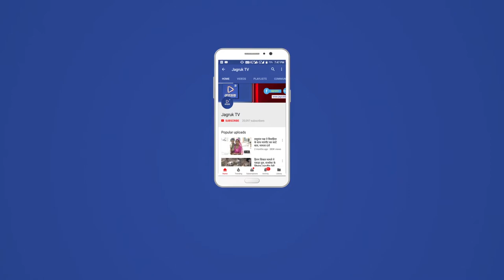JAGRUK TV: सुमेरपुर: छात्र संघ चुनाव में शांतिपूर्ण मतदान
सुमेरपुर में छात्र संघ चुनाव के लिए कड़ी सुरक्षा व्यवस्था में सोमवार सुबह आठ बजे से मतदान शुरू हो गया है।
राजकीय महाविद्यालय परिसर में उत्साह का माहौल देखने को मिला । कई संकाय में मतदाताओं की लम्बी कतार लगी रही ,  वहीं कुछ मतदान केन्द्रों पर बहुत कम छात्र मतदान करने पहुंचे। सभी प्रत्याशी अपने-अपने समर्थकों को मतदान केन्द्र तक लाने को जद्दोजहद में जुटे रहे ।छात्र आज मतदान के जरिए अपना छात्रसंघ अध्यक्ष व अन्य छात्र प्रतिनिधि चुने जायेगें । सुबह 8 बजे से शुरू हुआ मतदान दोपहर एक बजे तक चला । मुख्य चुनाव अधिकारी ओम प्रकाश शर्मा ने बताया कि इस बार 840  वोटर हैं मतदान के लिए कुल 3 बूथ बनाए गए हैं, छात्र संघ चुनाव के दौरान शांति बनाए रखने के लिए बड़ी संख्या में पुलिस बल तैनात किया गया है। प्रवेश पत्र की जांच करने के बाद ही मतदाताओं को परिसर में प्रवेश दिया गया ।वही छात्र संघ चुनाव में, ABVP  , NSUI , CSS तीनों ने ही अपना भाग्य आजमाया है जिसमें ABVP व  CSS की करारी टक्कर देखने को मिली ।वहीं मुख्य चुनाव अधिकारी ओम प्रकाश शर्मा ने बताया कि कुल 840 वोटर थे जिसमे से 1:00 बजे तक 81% यानी 683 कुल पोलिंग हुए । मौके पर पुलिस बल तैनात रहा सहित कार्यवाहक प्राचार्य चेतन जोशी भी मौजुद रहे ।